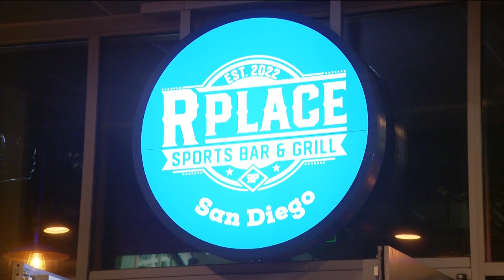Football makes Petco Park debut with Holiday Bowl game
The game brought San Diego football fans as well as fans of the teams from Oregon and North Carolina to downtown San Diego.